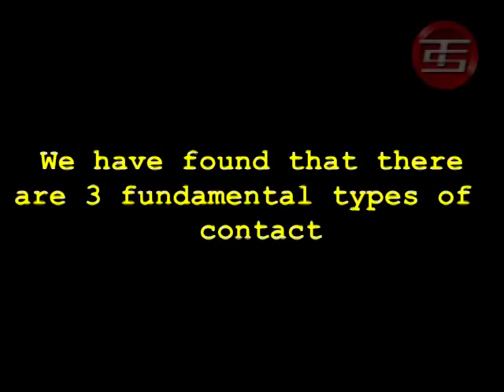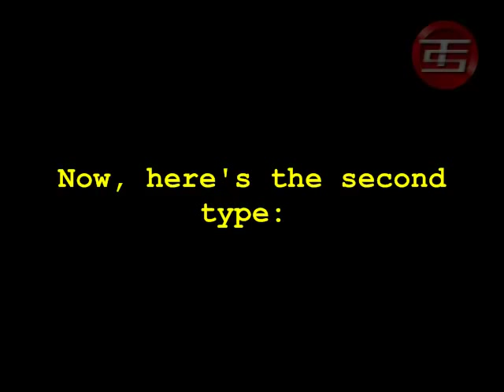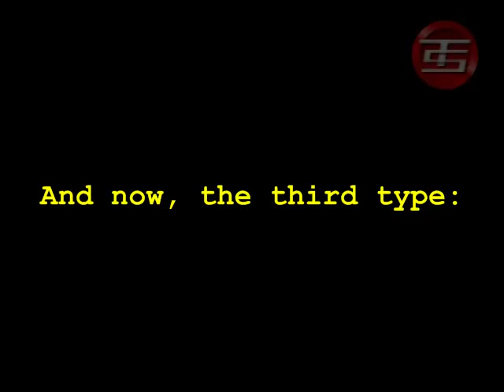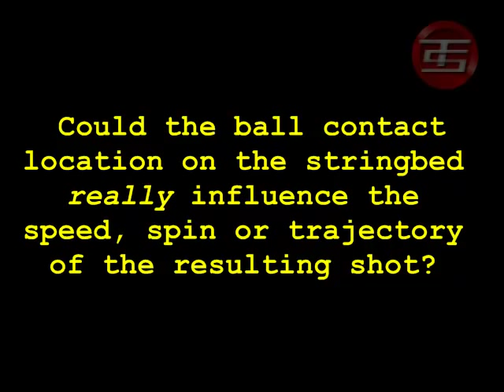Rafael Nadal - How Does a Top Player Make Contact with the Ball?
Does the way contact is made really influence the spin rate of the resulting shot?